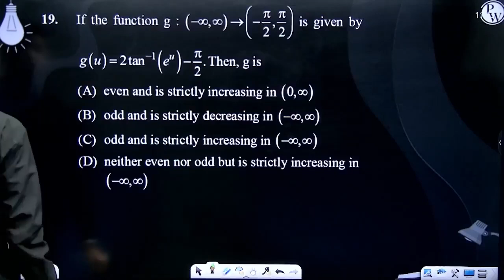If the function g:(&#8722;&#8734;,&#8734;)&#8594;&#8722;&#960;2,&#960;2&#160;is given by&#160;g(....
If the function g:(&#8722;&#8734;,&#8734;)&#8594;&#8722;&#960;2,&#960;2&#160;is given by&#160;g(u)=2tan&#8722;1&#8289;eu&#8722;&#960;2.